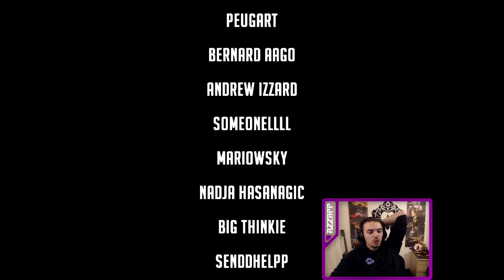MR BEAST NAMI BUILD WILL SAVE THE OCEANS, INFINITE ULTS WITH AXIOM ARC NAMI